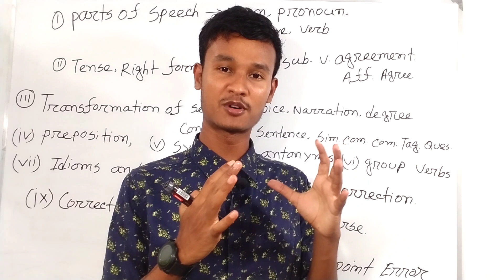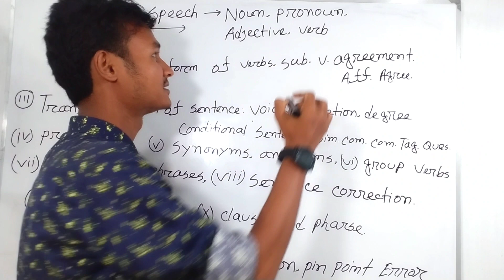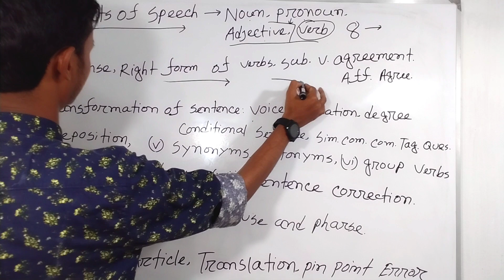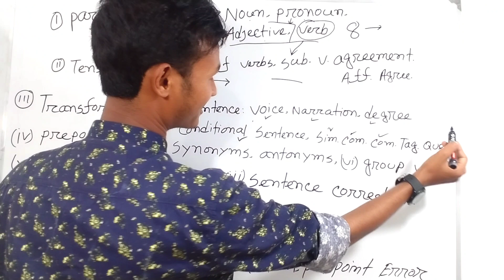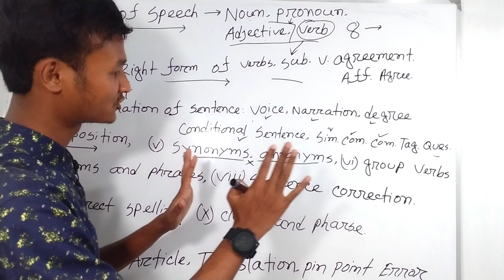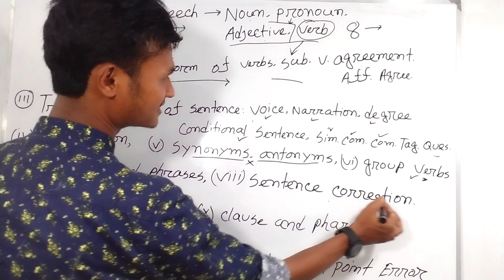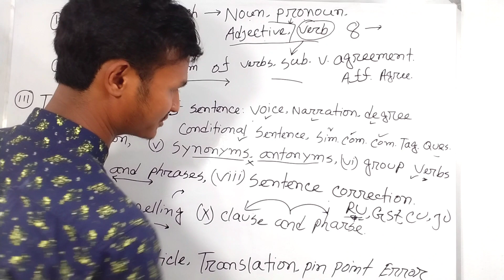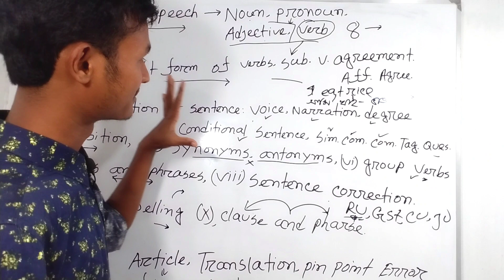English Suggestion for University Admission Test.বিশ্ববিদ্যালয় ভর্তি প্রস্তুতি ইংরেজি সাজেশন।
আজকের ভিডিওতে মূলত গুরুত্বপূর্ণ ১০ টি ইংরেজি টপিকস নিয়ে ভিডিও বানানো হয়েছে।